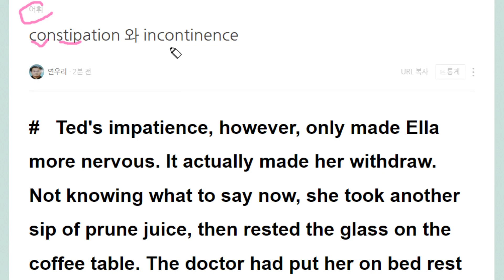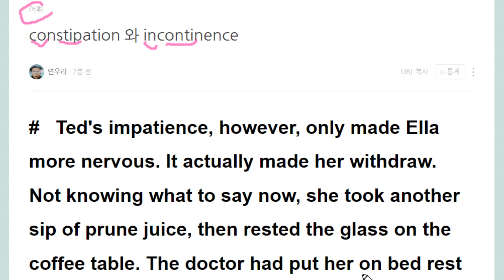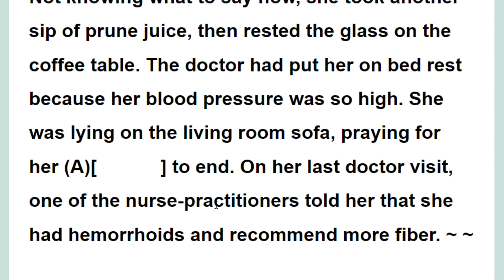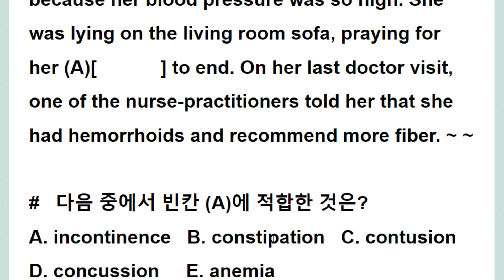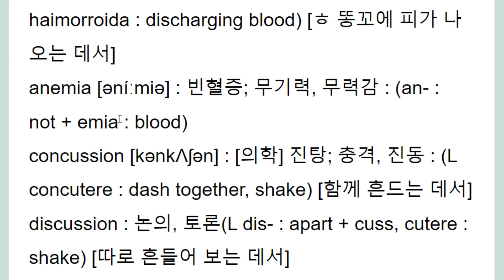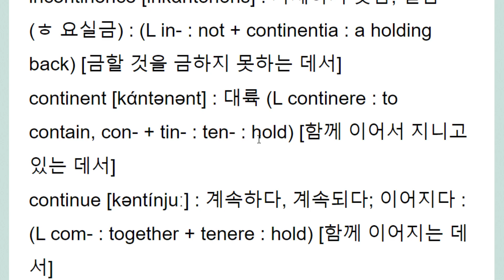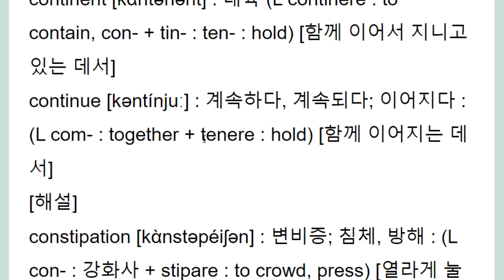constipation 와 incontinence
함께 누르면서 나오지 않는 변비
계속 참아야 하는 게 나오는 것